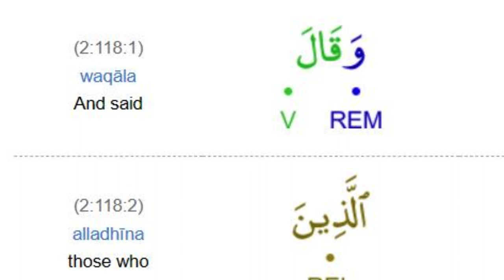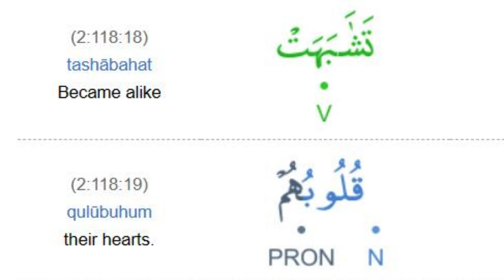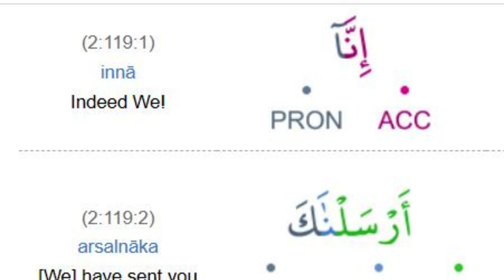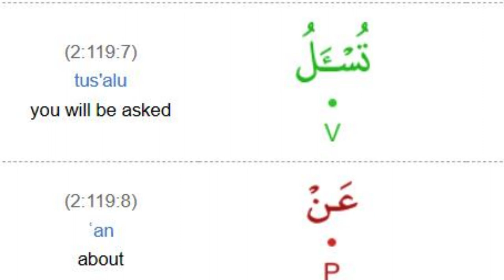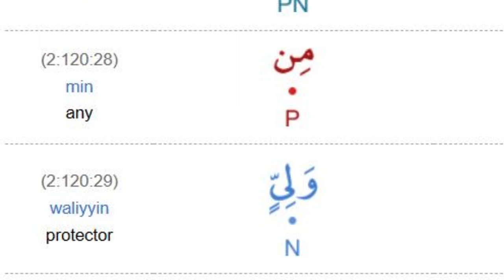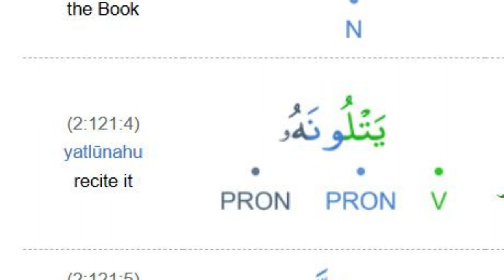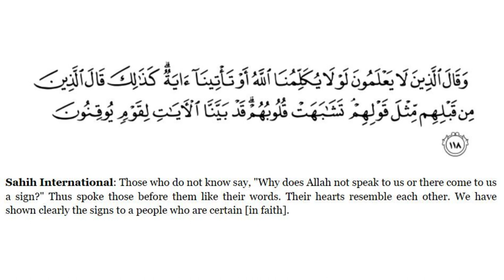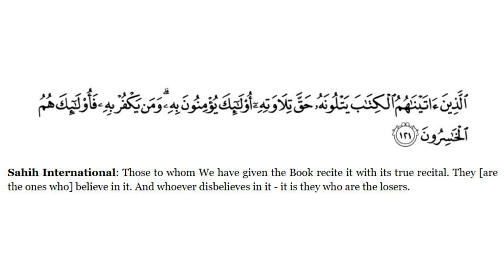2) S Al Baqarah Verse 118 121 By Dr Zeba Waqar